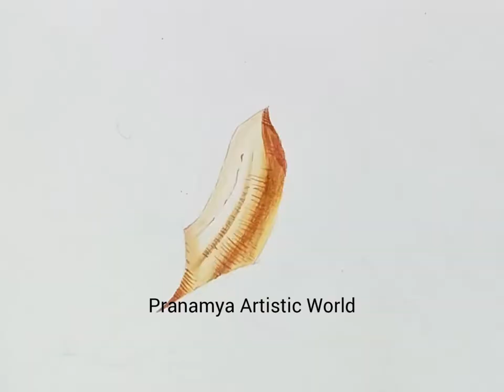Super Realistic Banana Drawing with Coloured pencils by Pranamya Artistic World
Colour Pencils
Gel Pen- White and Black
Electric Eraser

Realistic Lotus Painting! Pranamya Artistic World

Musician: Xuxiao